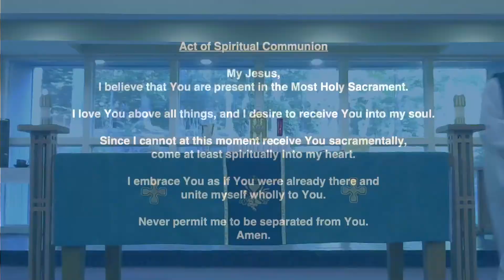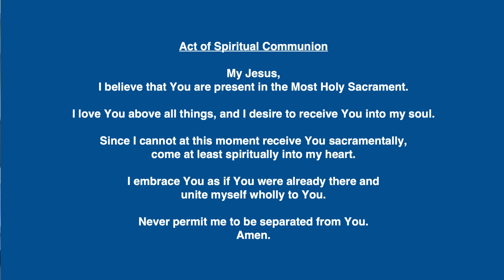June 16, 2020 Daily Mass